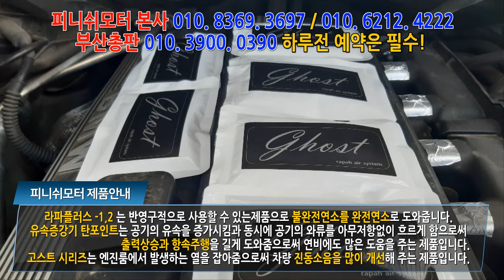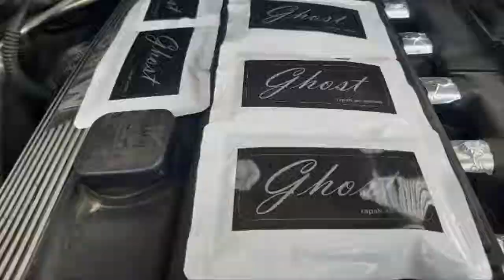[코로나 경제위기] 모두 함께 이겨나갑시다! 30% DC행사 2022년 1월 선착순진행!~피니쉬모터 031. 528. 4220 자동차매연 개선 / 자동차 출력개선/ 자동차연비 개선